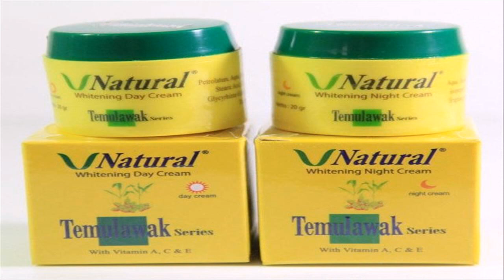cream pemutih wajah dari jafra